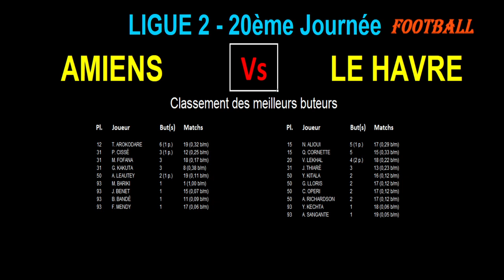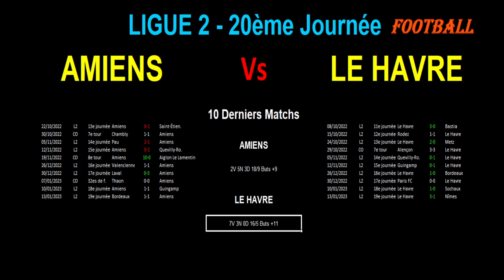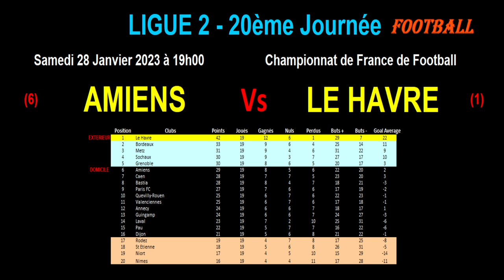AMIENS - LE HAVRE : 20ème journée de Ligue 2, match de football du 28/01/2023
Je vous présente le match de football de la 20ème Journée du championnat de France de ligue 2 du 28/01/2023 : Amiens contre Le Havre.

Amiens est 6ème de Ligue 2 tandis que Le Havre est premier.

Je vous propose une analyse des forces en présence avec les classements (classement général, tous les buteurs des 2 équipes), les résultats des équipes sur les 10 derniers matchs, les compositions possibles des 2 équipes.